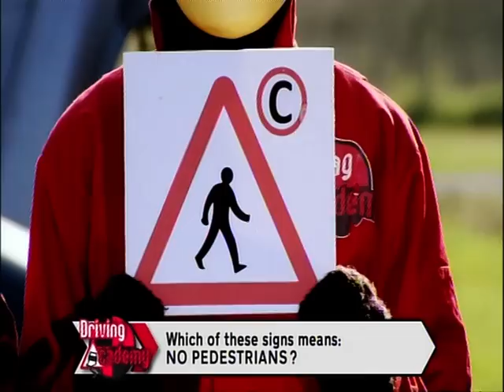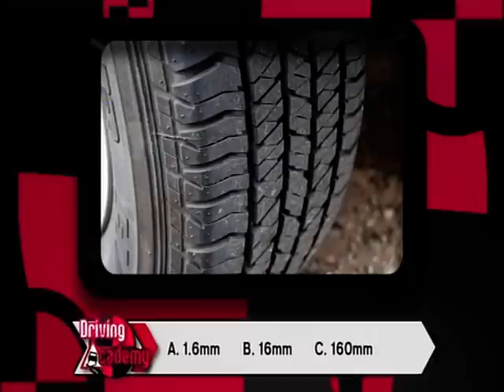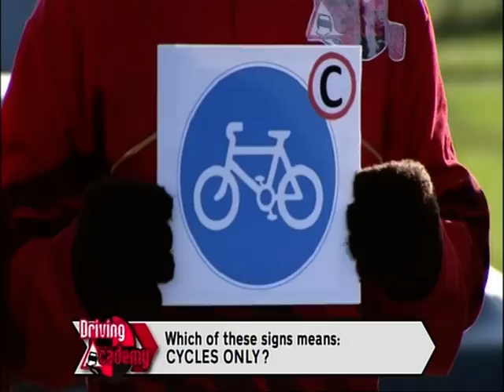CBBC Driving Academy Episode 10 Andy Power-Tate & Molly Tate